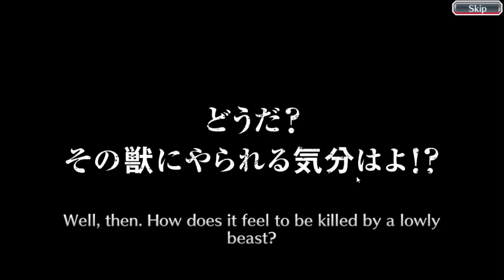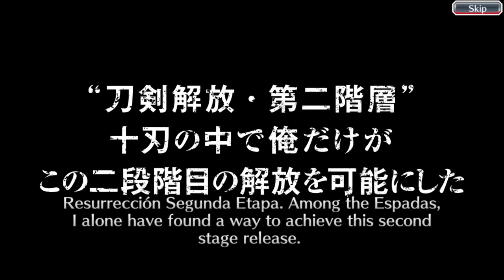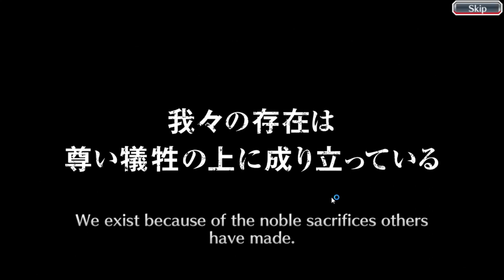Nihility Summons || BLEACH BRAVE SOULS